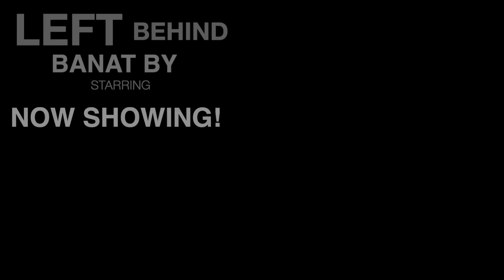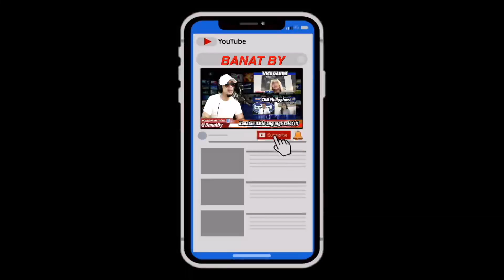Eto ginawa ko nung naligaw ako sa BELGIUM